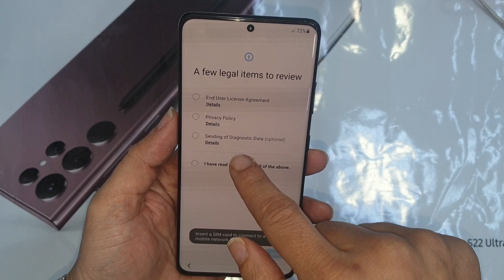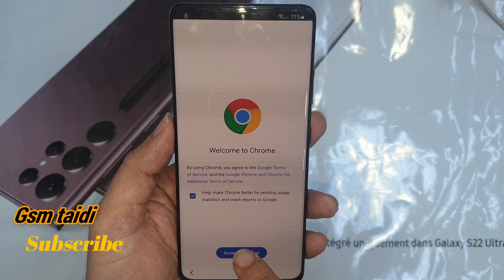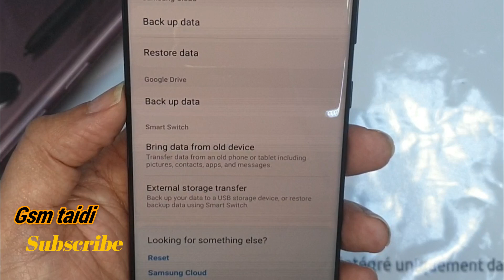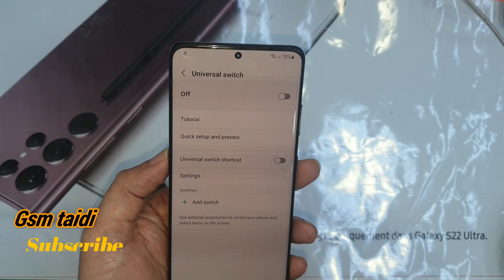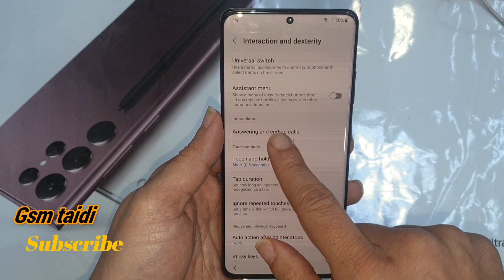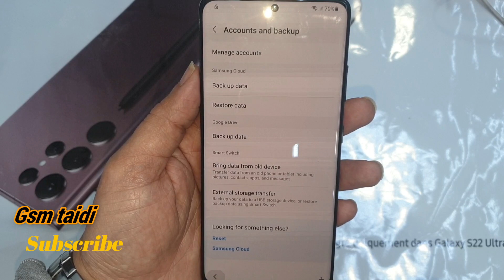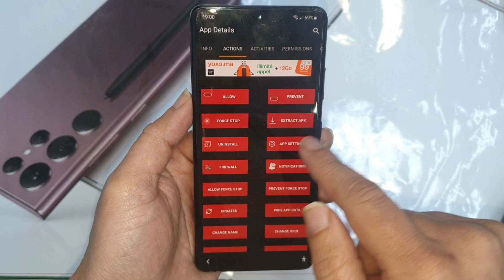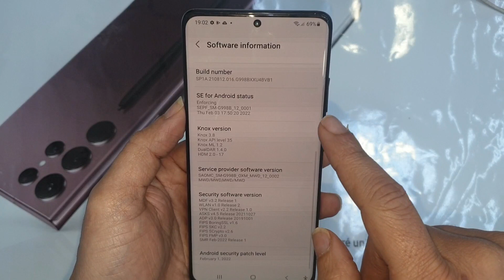Samsung S21 Ultra Frp Bypass Android 12-11 /Samsung Frp 2022 New Security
hiii guys
New Method 2022 For Samsung Galaxy Remove Google Account Android 11/12
Samsung galaxy S22 Series /S21 Series /S20 Series Frp Bypass Without Pc Android 11 /12
Method
1  create account on Alliance shield x
2 - download app Alliance Shield X from play store
100% FREE Service,
1. = LIKE VIDEO ✔️
3. = SHARE VIDEOS ✔️